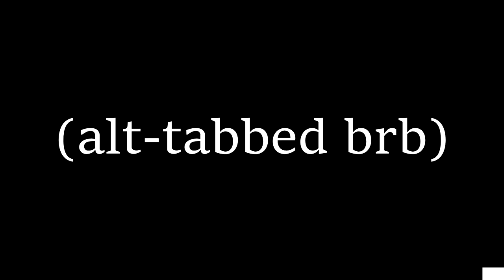Heyo Chicken on a Raft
The final update came out so I figured I'd edit the footage from a year ago lol

Raft Gameplay
Rustycoins